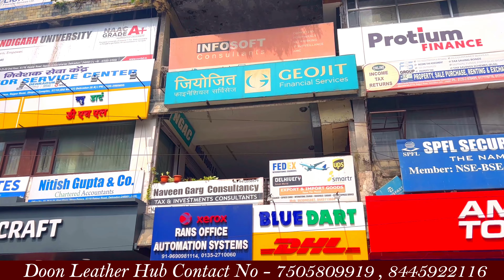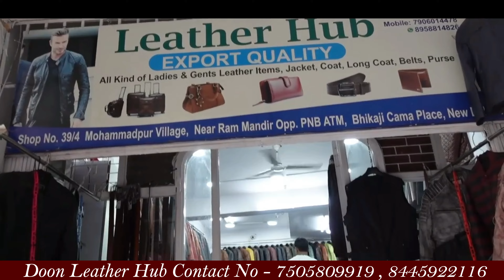Dehradun Leather Hub Market Fashion Finds for Ladies & men's || Exploring Dehradun Leather Market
Doon Leather Hub
Address-Shop no-6 Shiva Palace Near DM Awas Opp Secretariat, Rajpur road Dehradun -248001 Uttarakhand
Deals :All kind of Ladies & Gents Leather Items Jacket Coat Long Coat Belts and Ladies & Gents Purse

    Instagram ID :Dehradun Rider Kamla Bhandari.
    Telegram Group link : Dehradun Rider Kamla Bhandari.
    FaceBook Page:   Dehradun Rider Kamla Bhandari.

Your Queries.
Dehradun Leather Market
Leather Shopping Dehradun
Dehradun Fashion Hub
Leather Goods Dehradun
Men's Leather Fashion
Women's Leather Accessories
Dehradun Shopping Guide
Dehradun Fashion Finds
Leather Handbags Dehradun
Men's Leather Shoes
Women's Leather Boots
Dehradun Street Shopping
Leather Jackets Dehradun
Dehradun Market Tour
Leather Belts Dehradun
Leather Wallets Dehradun
Dehradun Fashion Trends
Leather Products Shopping
Dehradun Shopping Spree
Dehradun Local Markets
Dehradun Leather Wholesale Market
Leather Hub Wholesale Dehradun
Dehradun Wholesale Fashion
Leather Goods Wholesale Dehradun
Men's Leather Wholesale
Women's Leather Wholesale
Dehradun Wholesale Market Tour
Leather Bags Wholesale Dehradun
Dehradun Leather Wholesale Suppliers
Wholesale Leather Accessories
Dehradun Leather Fashion Bulk
Leather Jackets Wholesale Dehradun
Dehradun Wholesale Market Guide
Leather Belts Wholesale Dehradun
Leather Wallets Wholesale Dehradun
Dehradun Leather Wholesale Trends
Dehradun Leather Goods Distributors
Dehradun Wholesale Shopping Tips
Leather Wholesale Suppliers in Dehradun
Dehradun Leather Hub Bargain Shopping
dehradun rider kamla bhandari